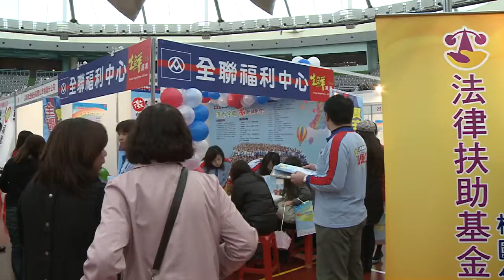行政院長吳敦義出席勞委會舉辦的桃竹苗地區就業博覽會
行政院長吳敦義今（26）日出席勞委會舉辦的桃竹苗地區就業博覽會時表示，桃園發展快速、人才匯聚，他希望廠商求到好才、應徵者也能找到好工作。

吳院長指出，桃園是國家門戶，機場建設蓬勃發展，包括100年9月第一航廈將改建完成，政府開放大陸觀光客來台及兩岸直航等政策也讓桃園機場的客貨運成長率為亞洲地區第一名。另外，包括高鐵、國道1、2、3號等各條重要交通路線也在桃園縱橫交錯，象徵國家蓄積能量，邁向黃金十年。

吳院長也期許出席的廠商都能「日進斗金賺大錢、守法重義繳稅多、善待員工闔家樂、節能減碳愛台灣」。

勞委會表示，從去年下半年開始至今，企業大量人力需求尚未間斷，每人有2~3個工作機會，最需人力的製造業與科技業、服務業甚至達4~5個機會。本次桃竹苗區就業博覽會有100家廠商設攤提供6,759個職缺，其中科技業職缺占68%為最大宗、服務業職缺占17%、傳產業則占15%。